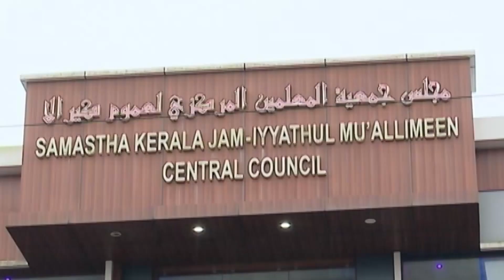സിപിഐഎമ്മിന്‍റെ പലസ്തീന്‍ ഐക്യദാര്‍ഢ്യ സെമിനാറില്‍ സമസ്ത പങ്കെടുക്കും | CPIM | Samastha | Palestine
സിപിഐഎമ്മിന്‍റെ പലസ്തീന്‍ ഐക്യദാര്‍ഢ്യ സെമിനാറില്‍ സമസ്ത പങ്കെടുക്കും
Samasta will participate in CPIM's Palestine Solidarity Seminar